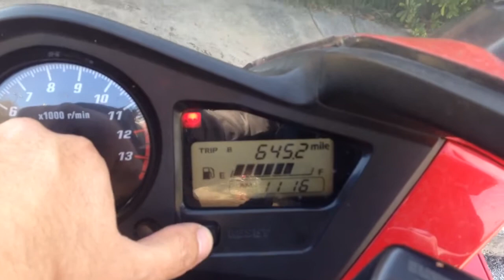My 2002 Honda VFR800 cold start and walk around.